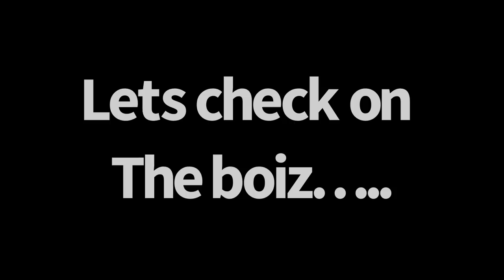Wife scare vlog “treat yo self”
Vlog time! We’ve been getting tons of comments asking for longer videos and daily vlogs so here’s a trial run. We haven’t done a lot of vlogging lately…. But here’s a taste of our Saturday. Flowers are a daily part of our lives! Topped It off with motorcycles, makeovers and a trip to the creamery for Ice cream!  Hope you’re having a stellar day!

It hung out around 10,000 views for two weeks the started climbing fast! It’s now at 350,000 views and the comments are both hilarious but also kind of sad. So much hurt and lost love in the world. 😔  we would like to do a reaction video In this In the very meat future. Let us know what you think about that In the comments.